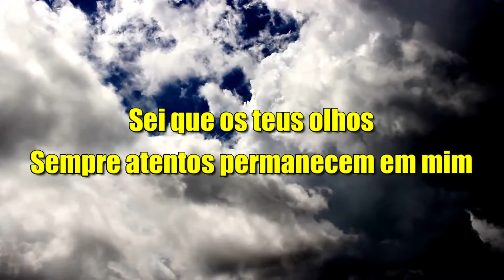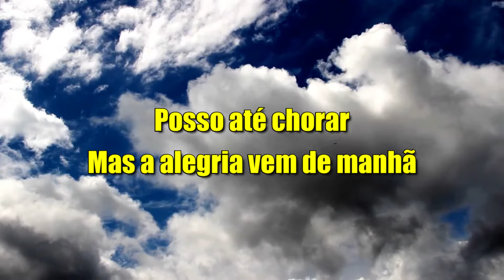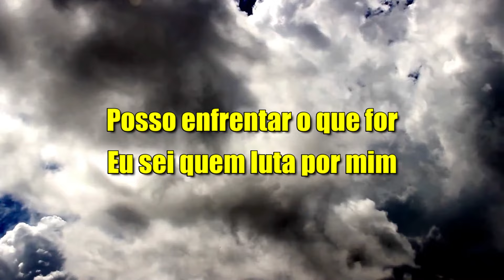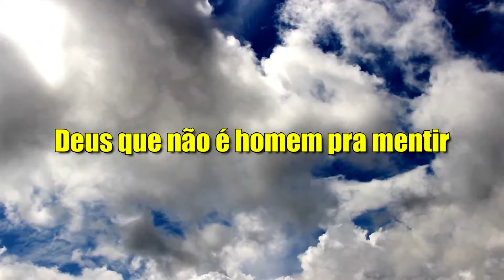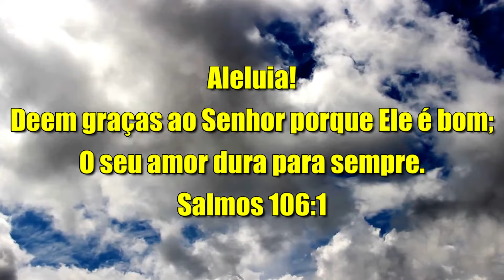Davi Sacer - Deus de Promessas (Playback)